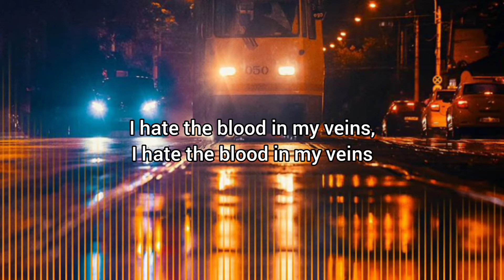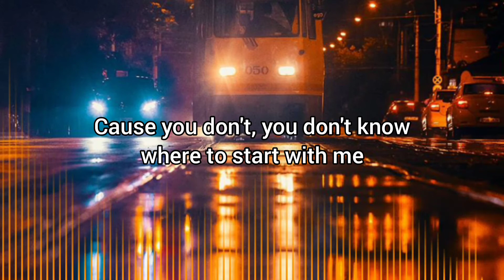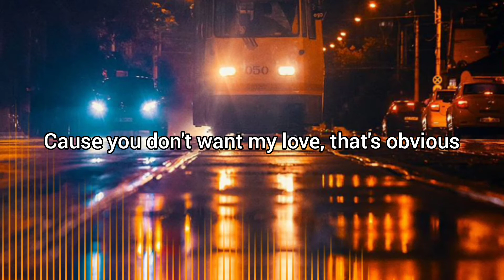PNK FME - You Never Said (w/lyrics) [R&B & Soul]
🎶 PNK FME - You Never Said

Follow PNK FME 🔽

Lyrics 🎶

I’m done now, I'm done now, hope it’s showing
I never loved you, never will, sorry
Cause you make me feel some kind of way
I hate the blood in my veins,

And the pictures bigger than this, can’t you see? (oh)
And all of those things you said you’d never do
Well you did em, you done em, you’ll do em, you’ll do em again
Well you did em, you done em, like speak up

Cause you don’t want my love that’s obvious
When I’m like this, when I’m like this
Caught in my fears, caught in my fears

You're creasing my heart, you can’t fucking replace it
You're calling out and I don’t want to say your name
You play these games, you're fake this way
And I’m falling in, I'm falling in

Cause I pieced it together
You're so f*cking careless, stop being reckless
Like don’t step to me
Crawl away like a centipede

Cause you don’t, you don’t know where to start with me
No you don’t know where my heart is
Don’t think it’s in my head I’m over this
Over this

Call the feds I don’t really care
It just bothers me that you're one of them
See you're acting so stupidly
Take actions for actions sleep

Caught in my fear’s, caught in my fears

Cause you don’t want my love
It’s so damn obvious
My god, oh my god, my god
Said that’s enough, yeah that’s enough

Previously on Blue Music

b l u e - Rock, rap, hip-hop, chill & EDM. A little bit of everything.

Follow me 🔽

There are no copyright infringements intended for the use of the song in this video.